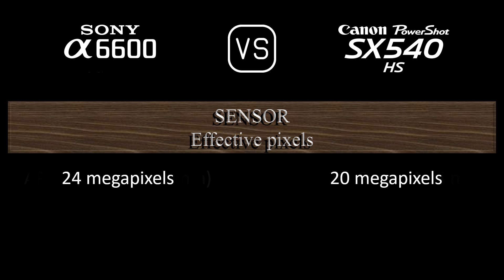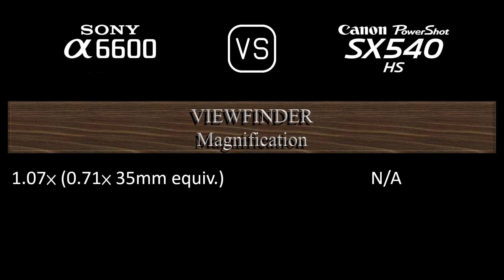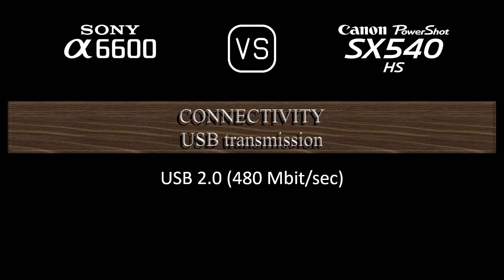Sony A6600 vs. Canon PowerShot SX540 HS: A Comparison of Specifications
This video overviews the Sony A6600 and the Canon PowerShot SX540 HS in a parallel comparison of specifications.

00:24 LAUNCH
00:32 BODY
00:41 SENSOR
01:05 IMAGE
01:21 OPTICS & FOCUS
02:10 SCREEN
02:30 VIEWFINDER
02:46 PHOTOGRAPHY FEATURES
03:47 VIDEOGRAPHY FEATURES
04:04 STORAGE
04:08 CONNECTIVITY
04:36 PHYSICAL
04:56 MISC